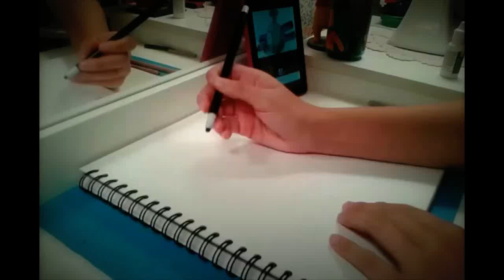Speed Drawing Magnemite